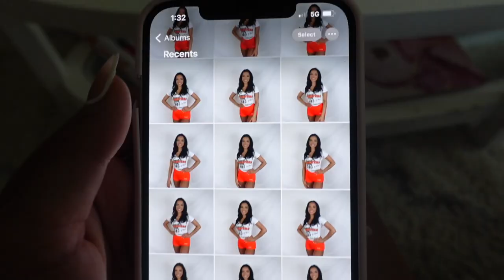2022 HOOTERS CALENDAR TRYOUTS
HI BESTIES
Im really excited to share this with you guys!

SOCIALS